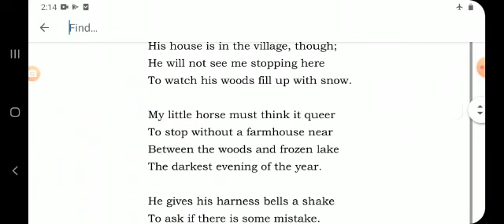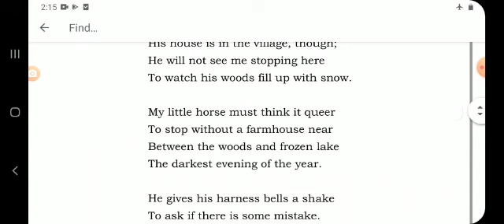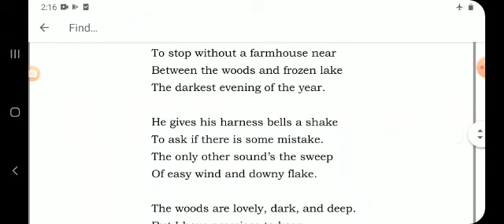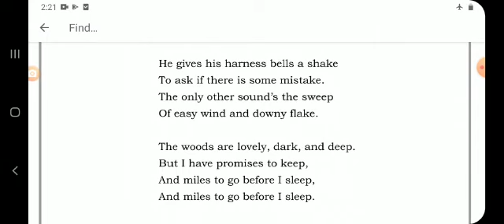IX- ENGLISH - POEM - STOPPING BY WOODS ON A SNOWY EVENING - ROBERT FROST